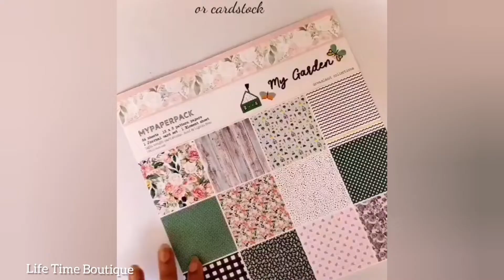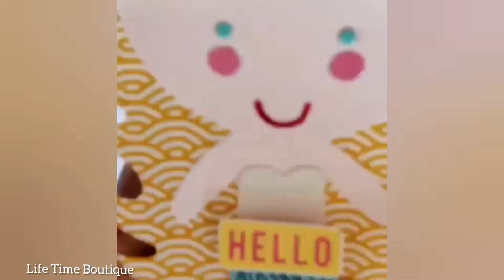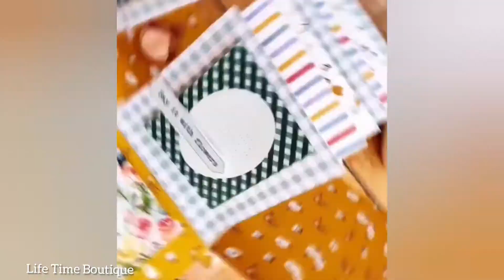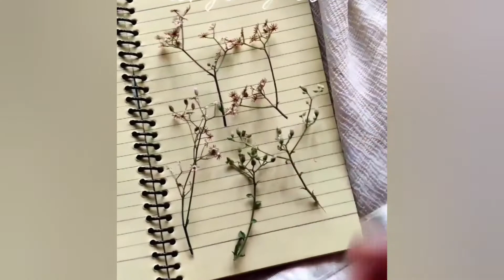craft ideas and tutorials🎀